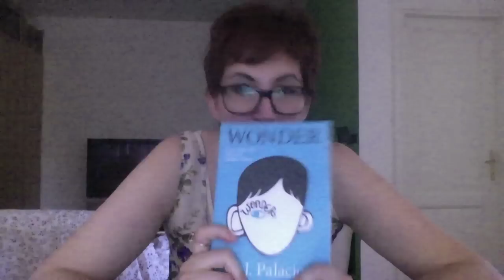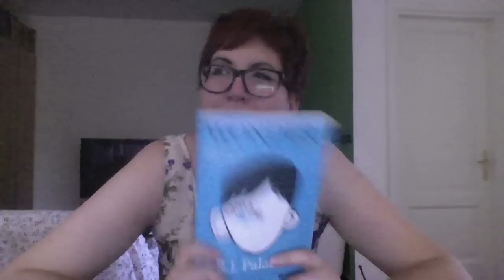Booksss#39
Blabbeggio su una moltitudine gigante di romanzi.
In ordine sparso:

La valle dell'Eden di John Steinbeck, Perfidia di James Ellroy, Wonder di R.J. Palacio, Nei luoghi oscuri di Gillian Flynn, Il Maestro e Margherita di Michail Bulgakov, La scatola a forma di cuore di Joe Hill.

Fatemi sapere se li avete letti, cosa ne pensate e attendo consigli per altri romanzi di John Steinbeck! ^^

Per scherzare con me e la mia viperina: ask.fm/ClubdelleVipere

Libri che la Penny vuole donare con tanto amore:
Bookmoch: pennylane1202